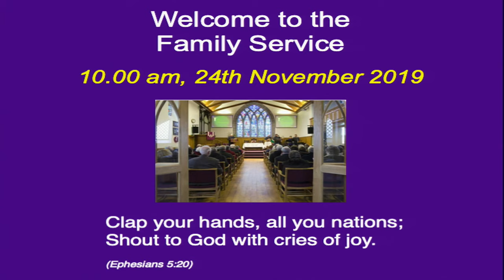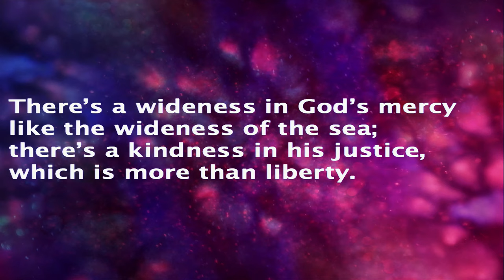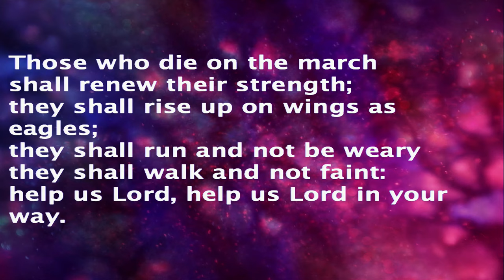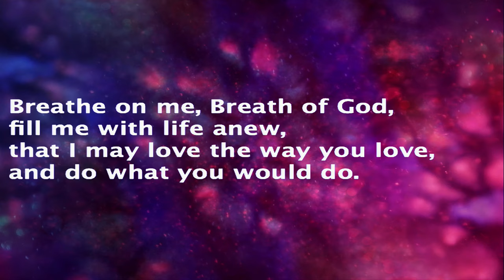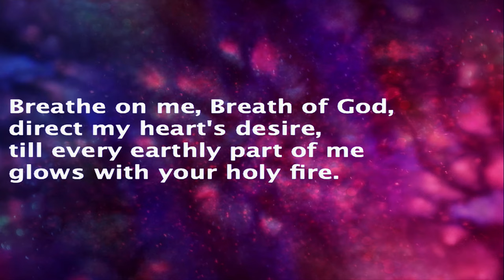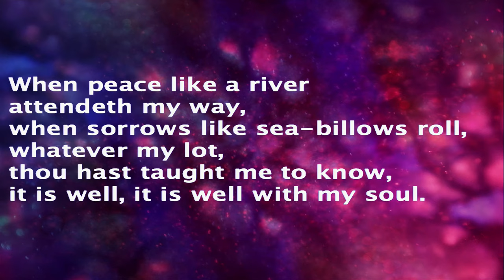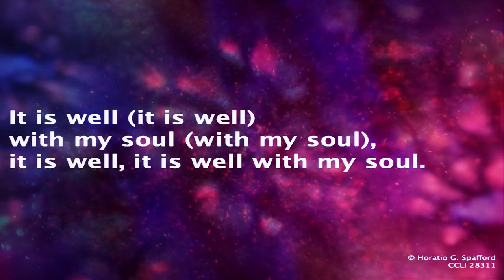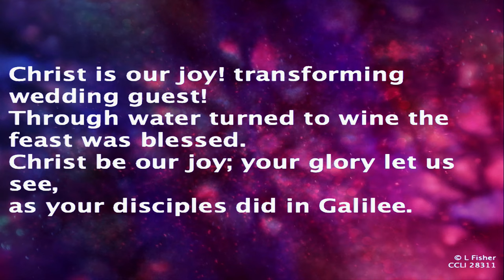Kemnay Service 24th November 2019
Recording of whole service